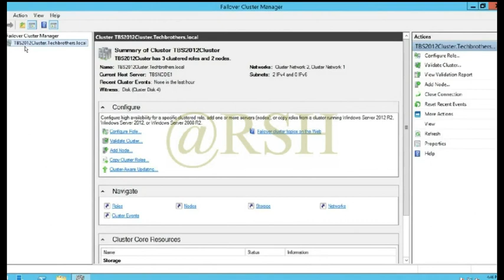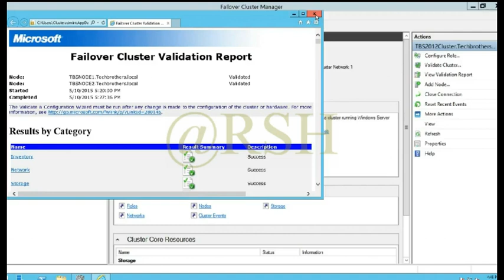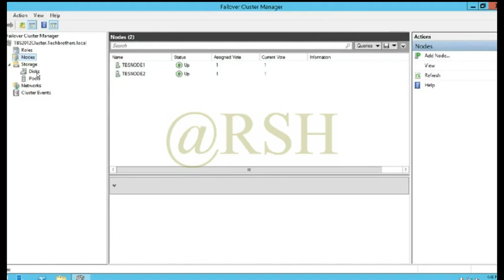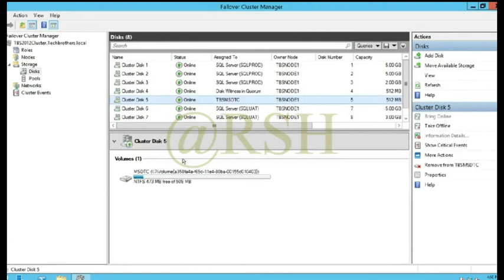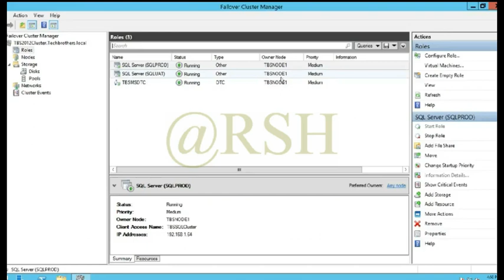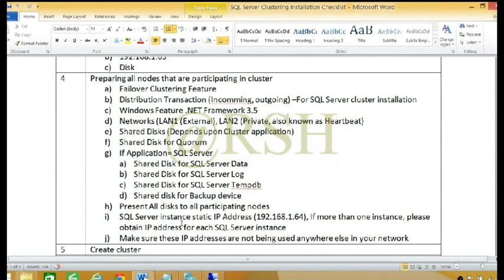How to Install or Configure SQL Server in Active Active Cluster Mode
In part 1 of this series I showed you how to configure the virtual storage required for the cluster. In this part I will show you how to create the SQL cluster as an Active/Passive cluster and in the next part I will show how to convert it to an Active/Active cluster.

Introduction
In this series of posts I will walk you through the processes of creating an Active/Active SQL server cluster using Hyper-V and Microsoft iSCSI target software for virtualized SAN. The target is to create first a storage server hosted on a normal Windows 2008 R2 server. Then connect to this server using two other machines as iSCSI initiators. Then I will create the windows cluster along with the DTC clustered service. A clustered SQL server instance will then be created. Finally another clustered SQL server instance will be created and Active/Active configuration of both instances will be applied.